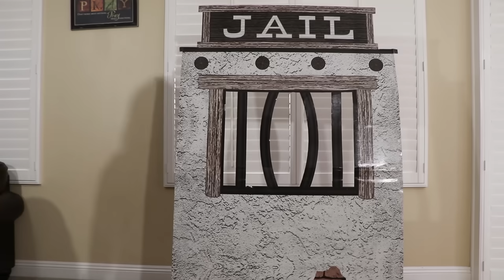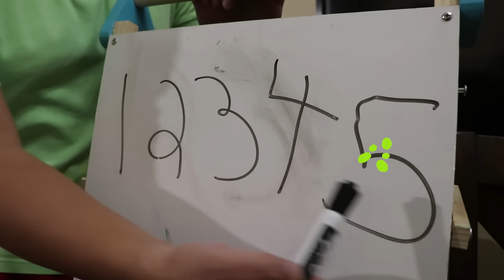Jannie juega a la policía con la cárcel de juguete mas juguetes de Paw Patrol | Reglas Simple Niños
¡Jannie finge jugar con su divertida cárcel y el juguete para montar de Paw Patrol Skye! Jannie es una agentel de policía infantil y busca personas que sigue las reglas. Ella va por la ciudad y pone a la gente en la cárcel de juguete. ¡Video divertido para que los niños aprendan a ser responsables y a seguir las reglas!